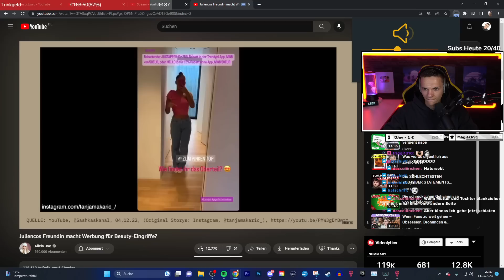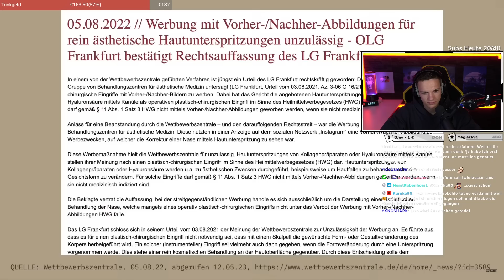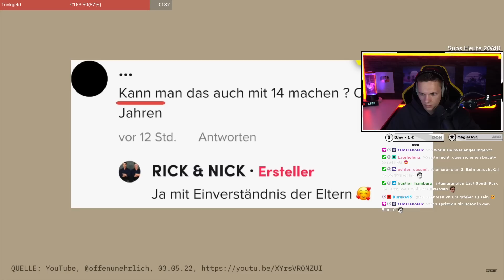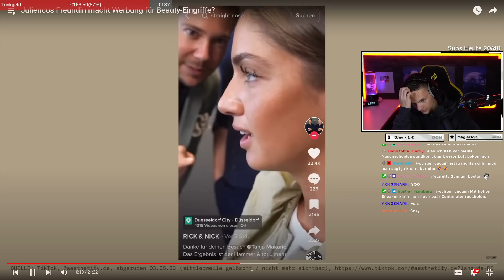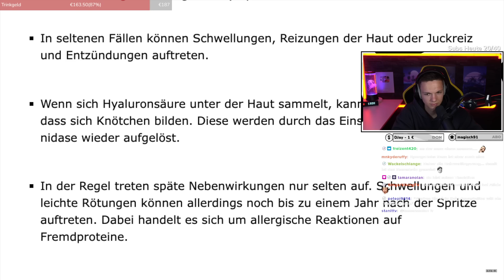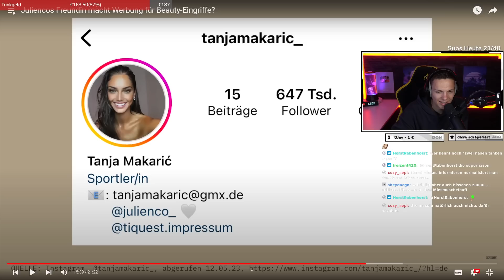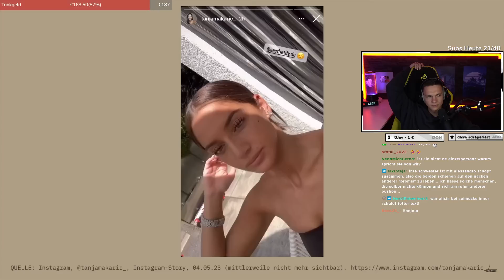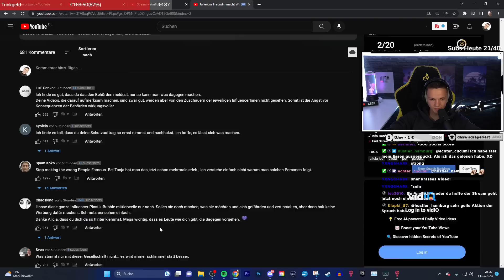JULIENCOs FREUNDIN: Werbung für Beauty-Eingriffe?! - Das geht gar nicht!